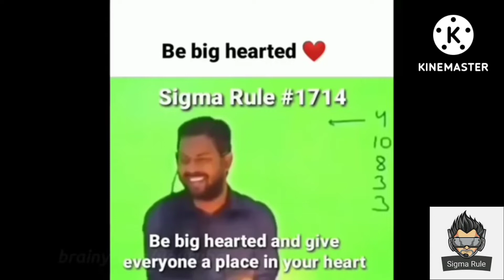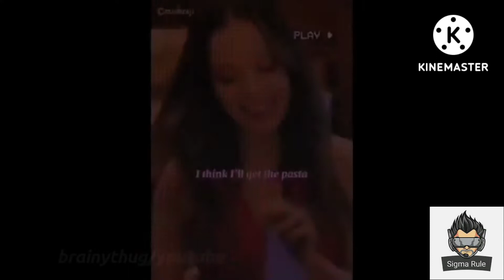The Sigma rule 😎yt meme lovers 🤣😍